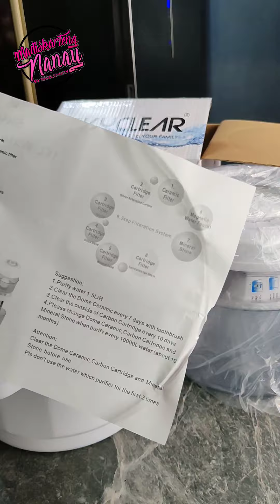Dito mas makakatipid ka sa kakabili ng Mineral water Sulit sating mga Mommy‼️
Bilang isang mommy na gaya mo malakas kami sa Mineral water😅 Syempre pag may mga bata kang anak gusto mo malinis na tubig ang ipapainum 😊hindi sa kaartehan iniiwasan lang natin ang mas malaking gastos lalo na pag nag kasakit😔 kaya bilang Nanay natuwa ako ng makita koto😍 kasi sulit sa presyong matagal kung gagamitin😱😍 ang syala pa ng look nakaka sosyal ang dating plus marami kapa malalagay na tubig.
.Kaya mas makakatipid ka sa pag bili ng Mineral water matagal pa ang palitan ng Filter kaya di sasakit ng bulsa nating mga Mommy😍😱

16L with 7 stage Water Purifier Filter